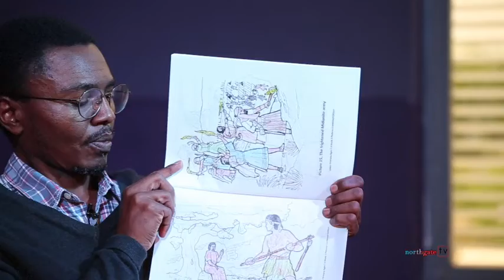Sunday School 7-9 years - God calls Gideon to serve.